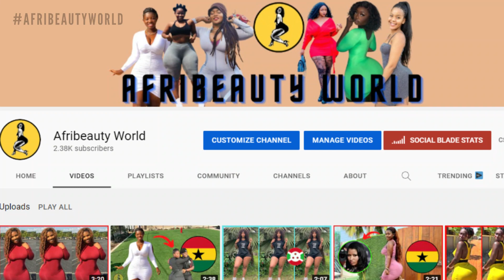Welcome to Afribeauty World | Curvy Model | Plus Size Models | Channel Trailer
Afribeauty World is all about beautiful women, plus-size, and curvy models in Africa and worldwide | Channel Trailer